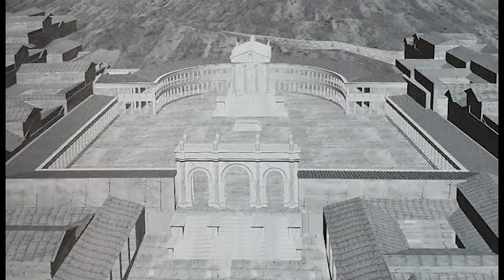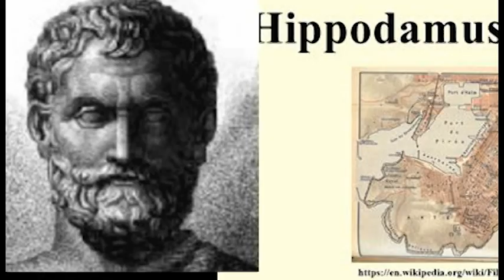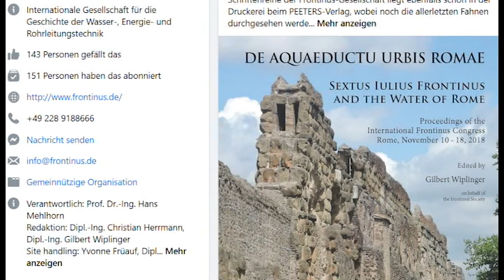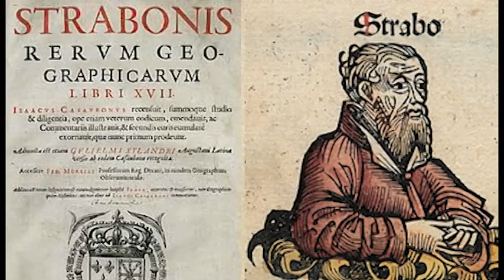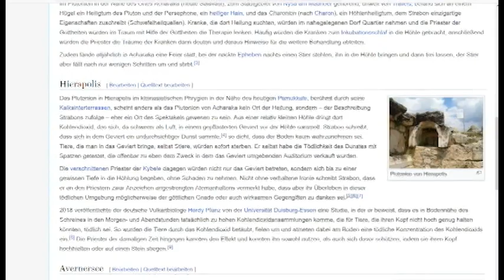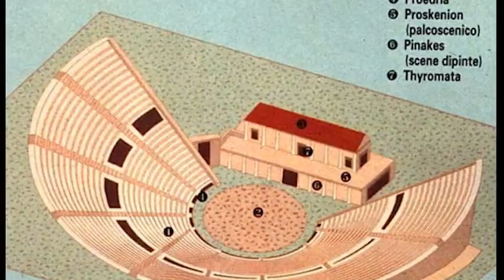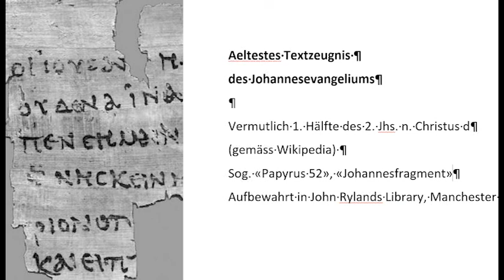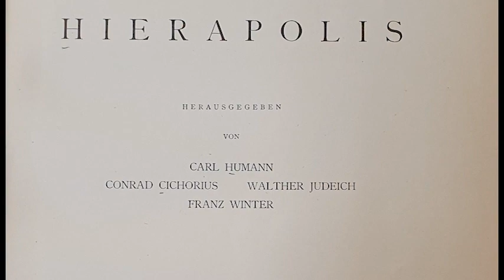With Subtitles: Hierapolis, Pamukkale, Türkei. Glanzvolle griechisch-römische Spa - Götterstadt.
With Subtitles: Teil 2 von: Aufstieg und Niedergang der griechisch-römischen, jüdisch-christlichen Kultur in Kleinasien; heute die Stadt Pamukkale in der Türkei.
Der Dok-Film entstand im Nachgang zur Bildungsreise mit dem CH-Lassalle-Haus durch die Türkei im Herbst 2019. Sie zeigt nicht nur die heutige archäologische Stätte im Detail, sondern vor allem auch, wie Hierapolis einst wirklich war und welchen Naturphänomenen sie ihre Einzigartigkeit verdankte. Auch wird die Geschichte der Pilgerstadt zum Andenken an den Apostel Philip in der christlich-byzantinischen Zeitspanne erklärt, ebenfalls im Detail. Für den Besucher der archäologischen Stätte ein unentbehrlicher Helfer, um sich dort zurecht zu finden.

Attention: Undertitels. You can watch the video, in witch the German language is spoken,  with undertitels of your choice:
1) Handy: Touch the symbol "cc" in the right corner on the top. See below at the bottom the response: "Subtitle activated", resp. "subtitle deactivated". Choose the subtitle by touching the symbol (symbol of a wheel) in the right corner on the top and choose your language under "subtitels".

2) Desktop: Klick on the wheel in the right corner below. Klick: "Einstelllungen - Untertitel (1) - Deutsch (automatisch erzeugt) - (nochmals): Deutsch (automatisch erzeugt) automatisch Uebersetzen -.." Now choose your language.  This service is given when you watch the video on the computer only, unfortunatly not, when you use a handy or I pad.

Achtung: Untertitel. Sie können das in Deutsch kommentierte Video mit  automatisch erzeugten Untertiteln ansehen.

1) Für Handy: Oben rechts im Bild gibt es vier Symbole. die beiden rechts aussen betreffen die Uebersetzungen. Mit dem rechteckigen Symbol mit den "cc" können Sie die Untertitel aktivieren und deaktivieren. Die jeweilige Berührung erzeugt ganz unten den entsprechenden Text. (Untertitel aktiviert, rsp. Untertitel deaktiviert.)  Die Sprache können Sie im Symbol des Rades ganz rechts oben unter "Untertitel" wählen.

2) Für Desktop: Klicken Sie unten rechts auf das Rad Symbol ="Einstelllungen - Untertitel (1) - Deutsch (automatisch erzeugt) - (nochmals) Deutsch (automatisch erzeugt) automatisch Uebersetzen -" Wählen Sie jetzt Ihre Sprache.

Auf meinem Kanal finden Sie u.a. auch  Reisereportagen zu